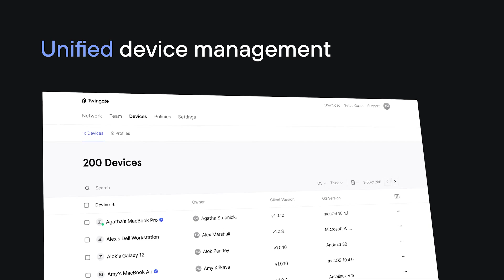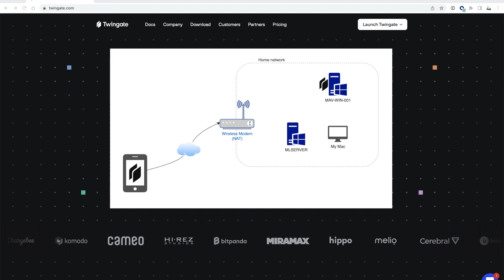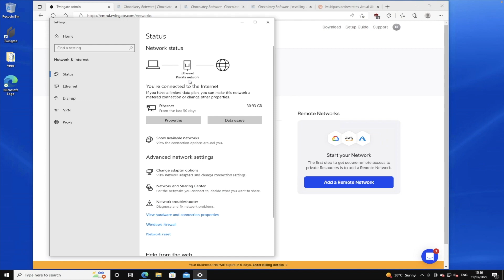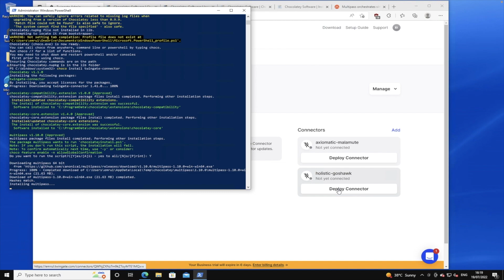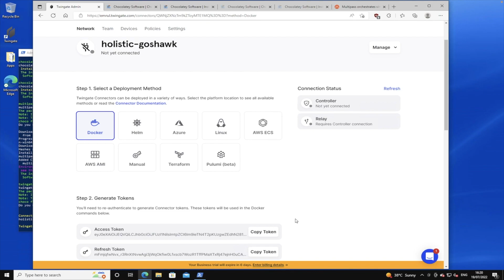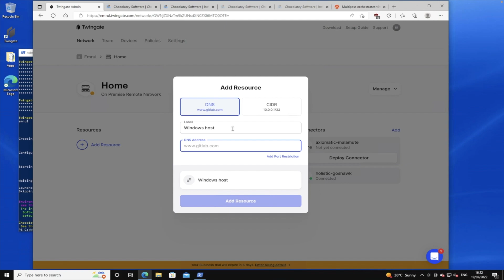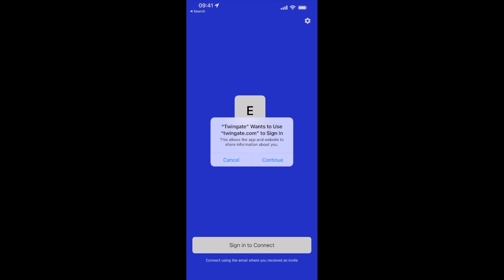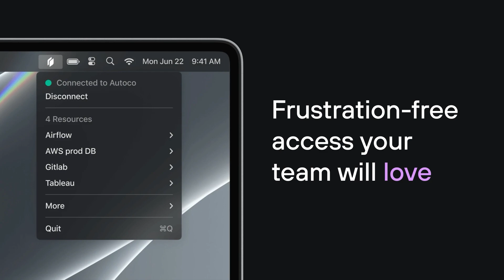How does Twingate work with Windows? Remotely access Windows File Shares and Remote Desktop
How does Twingate work with Windows? Remotely access Windows File Shares and Remote Desktop. Do you have any questions on how to use Twingate? Join us live every Tuesday and ask questions in the live chat!

This is one of few videos before we start live recording in August/September 2022. If you have any questions please ask them in the comments below and we will answer them in future episodes!